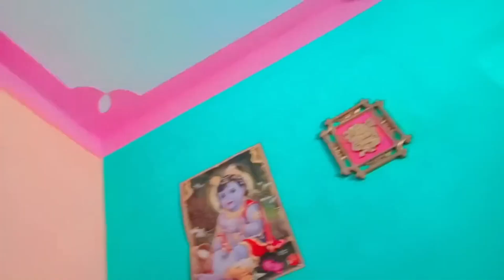সারাদিন শশুর বাড়িতে কি কি করি 🤔# নাকি শুয়ে বসেই কাটাই🙄তোমরাই দেখো যদিও আজ কোনো কাজ সেরকম করি নি😁